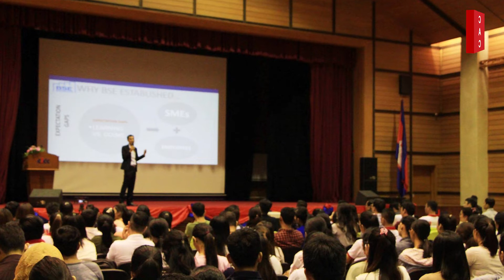ការចុះកិច្ចព្រមព្រៀងបន្ថែមរវាង CAC និង ACM HR Consultancy នាព្រឹកថ្ងៃទី២៨ ខែមេសា ឆ្នាំ២០២២